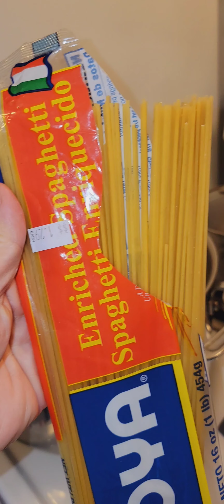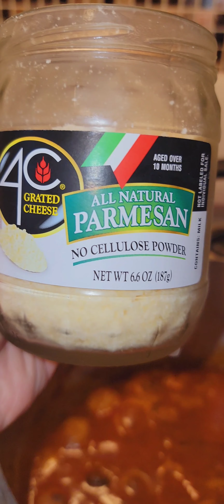comida caseira macarão com bolinha de carne ao molho e uma deliciosa salada🇺🇲🇧🇷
ola amados e hoje fiz uma deliciosa comida caseira segue o passo a passo ai😘